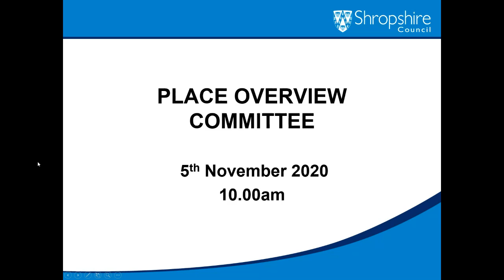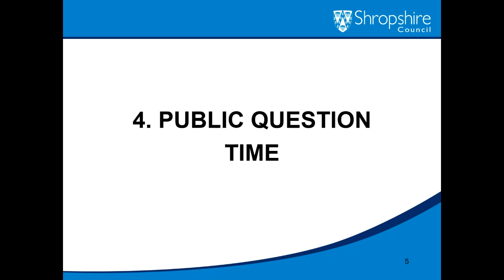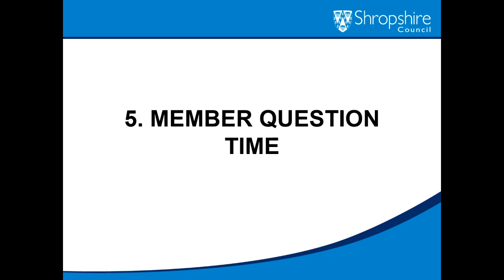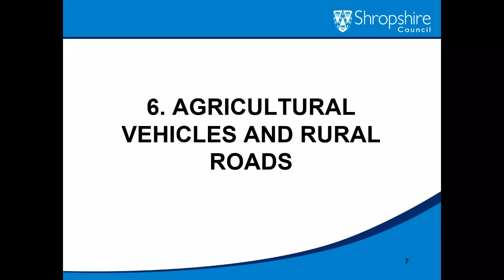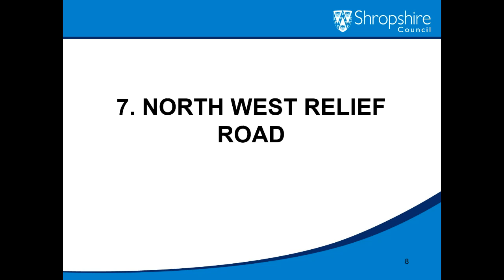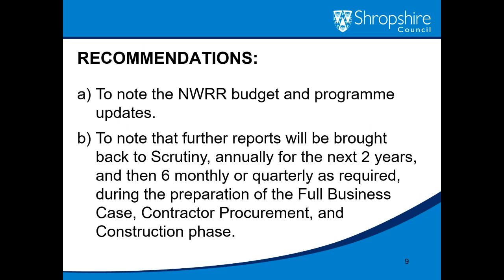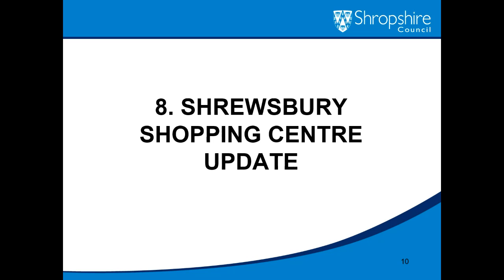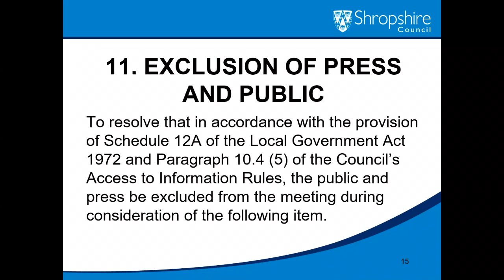Place Overview Committee meeting - 5 November 2020